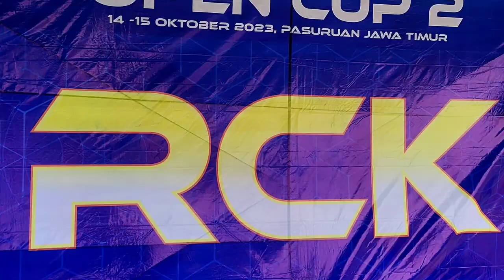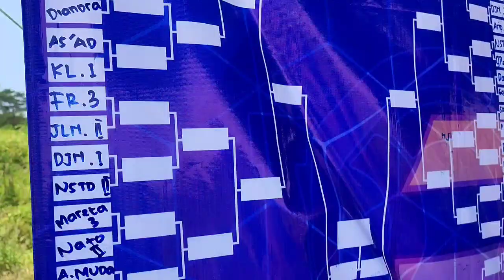RCK WANITOK FT NSTD2 OPEN CUP SEASON II PASURUAN JAWA TIMUR - CINEMATIC VIDEO HIGHLIGHT